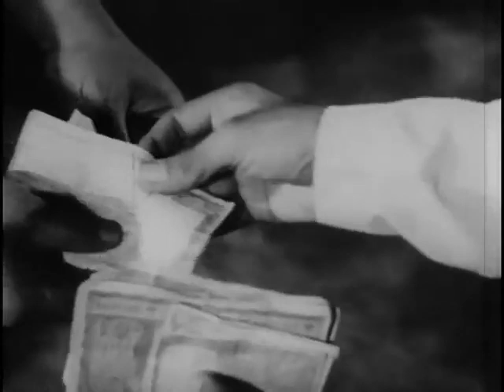कारीगर ( 1958 ) Karigar | Full Movie | Ashok Kumar, Nirupa Roy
Cast -Ashok Kumar, Nirupa Roy, Agha, Lalita Pawar, Om Parkash, Minu Mumtaz, Helen, And Jagirdar
Director - Vasant Joglekar

Discover the Glorious Past of Bollywood with 'Bollywood Classic Movies'! Featuring legendary stars such as Dilip Kumar, Dev Anand, Guru Dutt, Madhubala, Nargis, and many more.